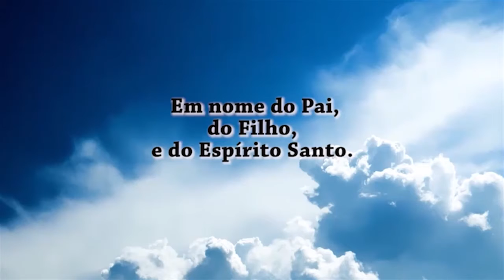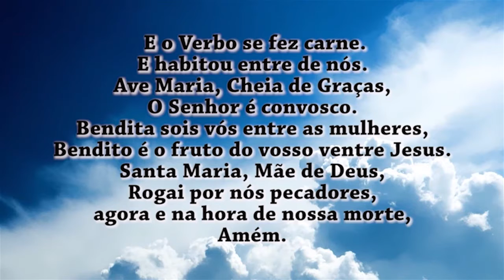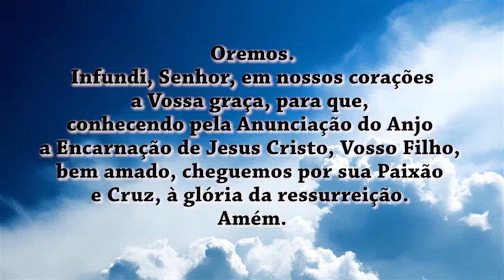Oração do Angelus 01/11/18